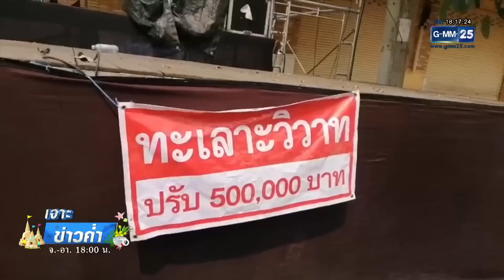สงกรานต์เดือดกระบะ 2 คัน แย่งเล่นน้ำ ยกพวกตีกันยับ | เจาะข่าวค่ำ | GMM25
เริ่มสงกรานต์วันแรกก็เดือดซะแล้ว ที่ จ.ลำปาง เมื่อรถกระบะ 2 คันบรรทุกคนเข้าไปเล่นน้ำในเขตเทศบาลนครลำปาง และรถเกิดเบียดกัน ทำให้ผู้โดยสารทั้ง 2 ฝ่ายไม่พอใจ ยกพวกตีกันยับ